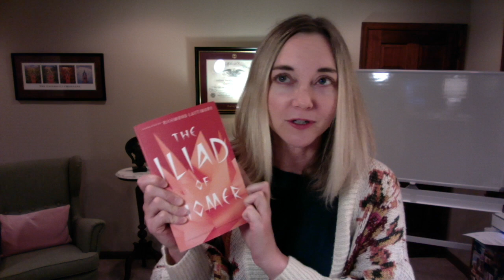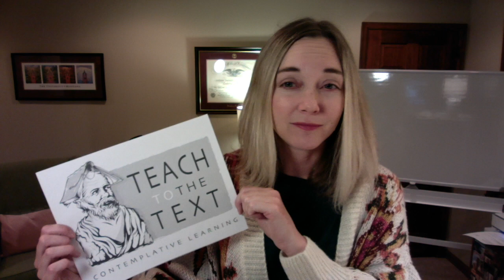Episode 57: Should a Christian vote? Parts 3 and 4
Follow up to 2020's Parts I and 2 with Fr. McCarthy. And Ellen announces a new venture!